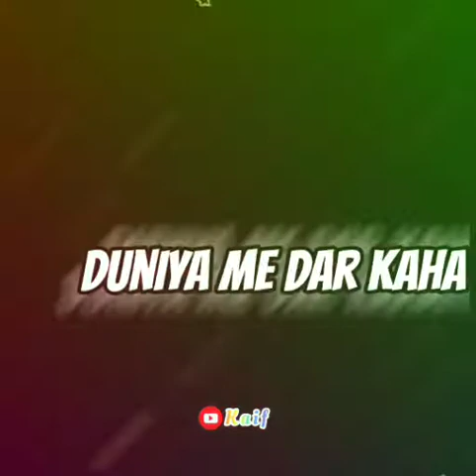jhukte hai jaha shah bhi tera wo aasta || abbas tere darsa duniya me dar kaha || statua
kaif ansari